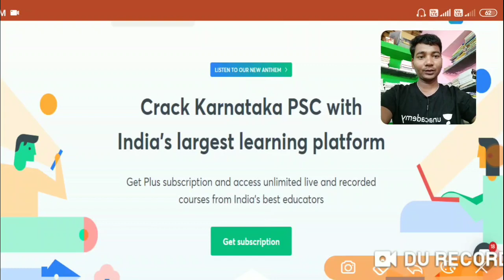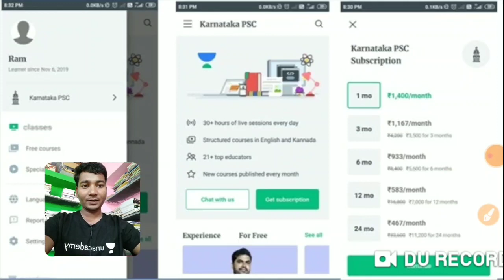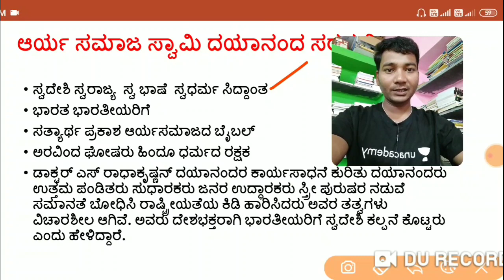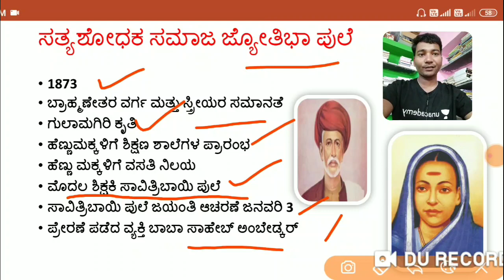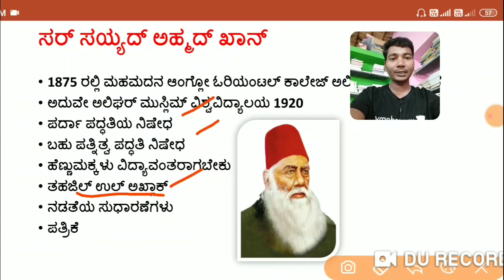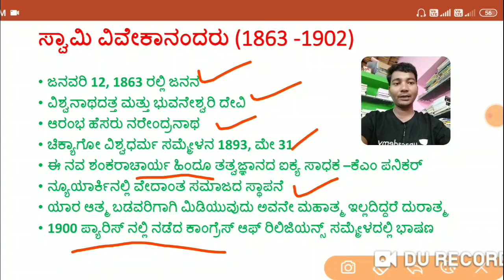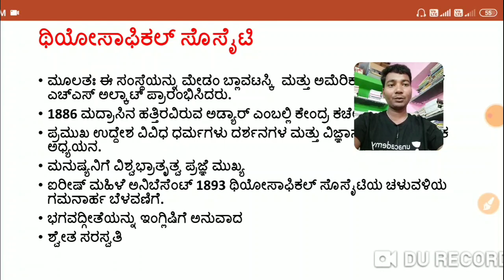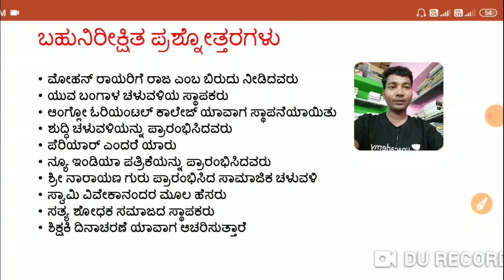19ನೇ ಶತಮಾನದ ಸುಧಾರಣೆಗಳು - ಪರೀಕ್ಷೆಗೆ ಎಷ್ಟು ಬೇಕೋ ಅಷ್ಟು | KAS / FDA / SDA / PSI | Imamsab Multani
In this session, Imamsab Multani Discusses19ನೇ ಶತಮಾನದ ಸುಧಾರಣೆಗಳು - ಪರೀಕ್ಷೆಗೆ ಎಷ್ಟು ಬೇಕೋ ಅಷ್ಟು helpful for Aspirants preparing KPSC, SDA, FDA, SDA, PDO, PSI & KAS Exams.

Unacademy Subscription Benefits:
1. Learn from your favorite teacher
2. Dedicated DOUBT sessions
3. One Subscription, Unlimited Access
4. Real-time interaction with Teachers
5. You can ask doubts in the live class
6. Download the videos & watch offline